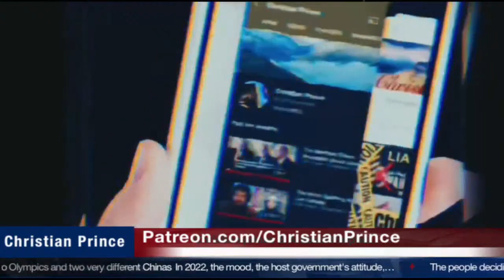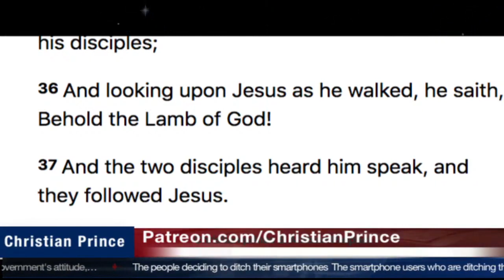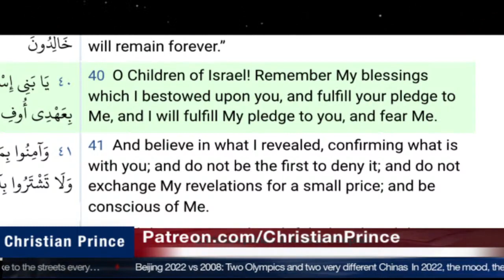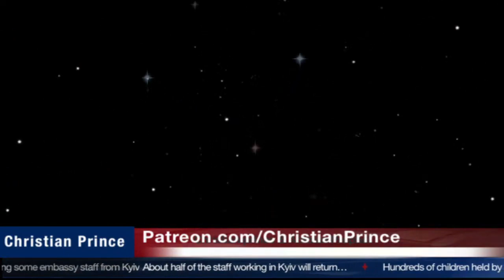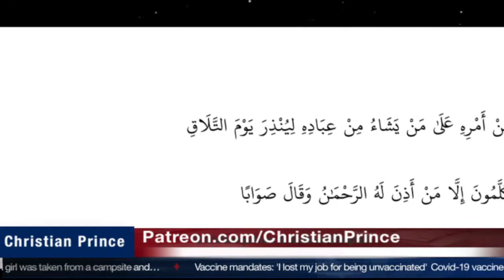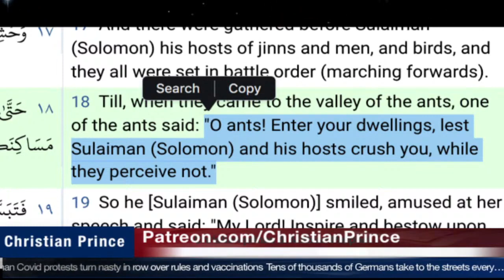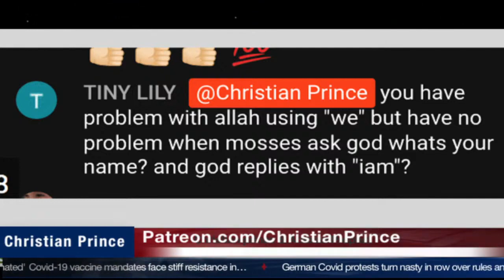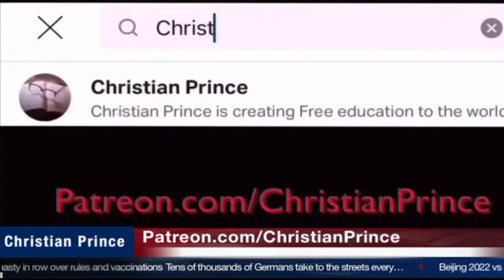Christian Prince Re-Runs: Can't God Forgive Without Blood Sacrifice?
Here CP discusses the Bible in depth regarding blood sacrifice.  He also discusses Muslim misconceptions regarding Biblical sacrifice.